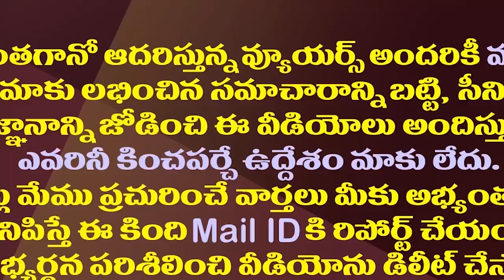వైఎస్ భారతిపై టీడీపీ ఆరోపణలు బూమెరాంగ్| Allegations Against YS Bharathi Became A Boomerang For TDP